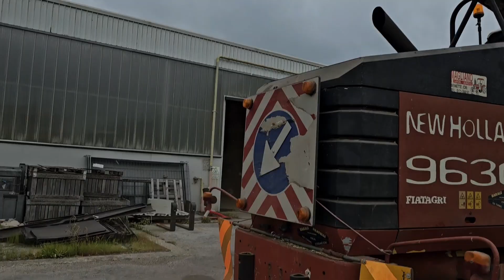NEW HOLLAND 9630 MIETITREBBIA PUNTA DA MAIS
(Cod.BRNH1000)

Mietitrebbia trincia
Anno 1997
Ore lavoro motore 6800
Ore lavoro attrezzatura 4000

Peso complessivo 13285 kg

Pneumatici posteriori 650/75R32
Pneumatici anteriori 420/85R24
Condizioni pneumatici 80%

Punta (allestimento) MAIS,ORZO,GRANO ecc.

PERFETTE CONDIZIONI GENERALI, SENZA RUGGINE E SENZA SALDATURE.
NESSUNA PERDITA D'OLIO NE IDRAULICO NE MECCANICO.

parole di ricerca: Mietitrebbia, trincia, agricola, trattore agricolo, fiat agri, lamborghini, john deere, newholland, same, deutz.